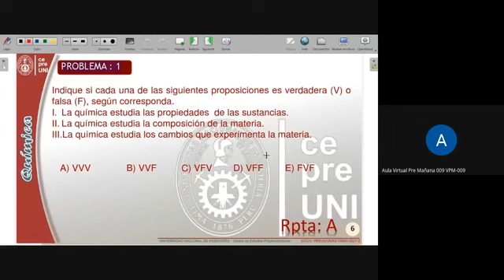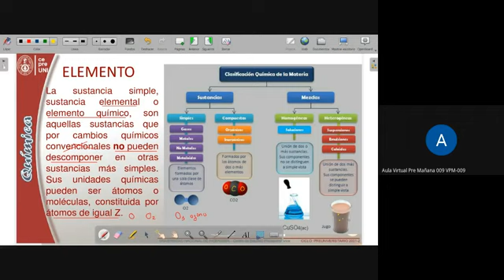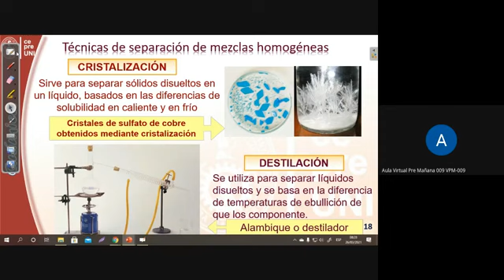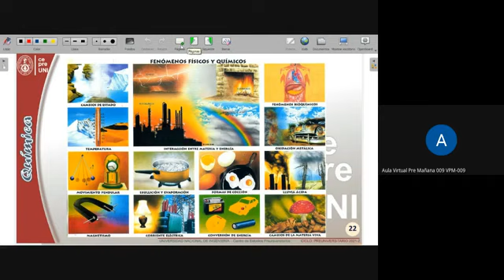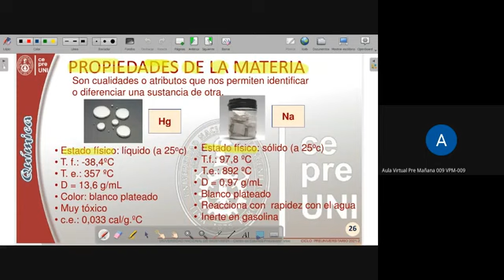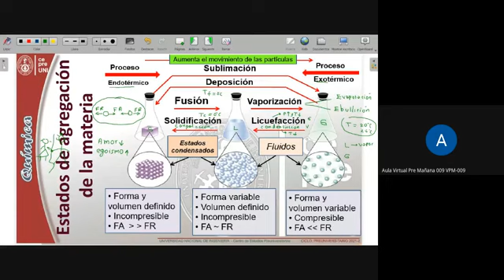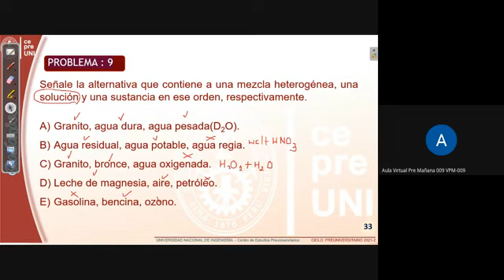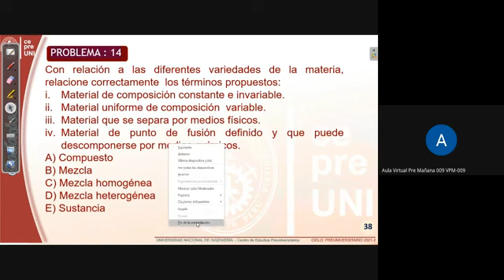CepreUNI-Quimica1.1/QUIMICA Y MATERIA